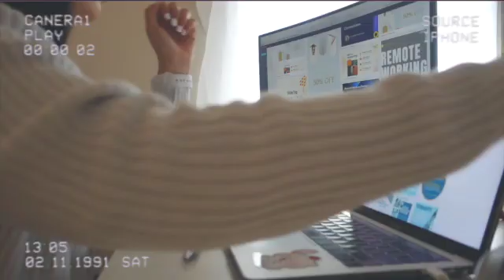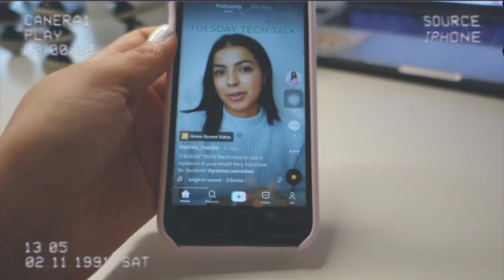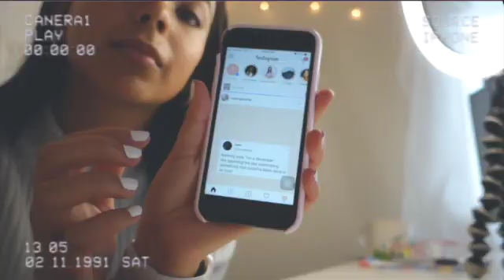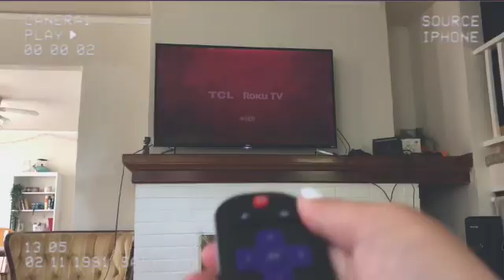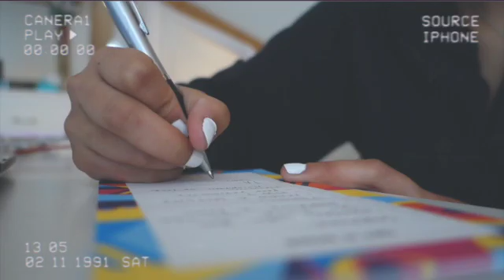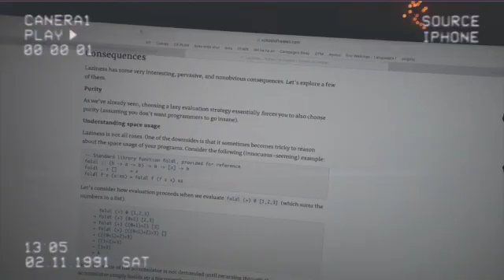DAY IN MY LIFE COMPUTER SCIENCE STUDENT | OREGON STATE UNIVERSITY | FALL 2020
Hey all I hope you enjoyed this real day in my life and get an idea of what being a student is like during these virtual times!